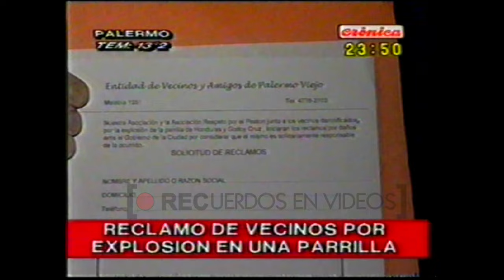Explosión en parrilla de Palermo (2002)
El 9 de agosto de 2002 en horas de la tarde, una explosión hizo temblar la tranquila esquina de Godoy Cruz y Honduras, en pleno corazón de Palermo. Una garrafa había explotado en el sótano de una parrilla ubicada en esa esquina. El saldo final fue de 7 heridos, 2 de ellos de gravedad.
Por esa razón, una semana después del hecho vecinos autoconvocados se reunieron frente al local para reclamar ante la falta de controles oficiales.